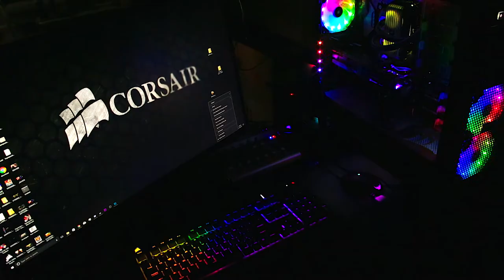MY 2017 RIG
|Case:
Corsair Vengeance Series C70
MOD: Bottom coverall with Corsair Logo
|MOUSE:
Corsair Gaming M65 RGB
|KEYBOARD:
Corsair Strife RGB MX SILENT CHERRY
|HEADSET:
Corsair VOIDs RGB
|OS:
Windows 10
|GPU:
Asus Strix 1080ti OC
|CPU:
Intel Core i7-7700K Kaby Lake 5GHz
|COOLING:
Corsair H100i v2 CPU
Corsair Dominator Airflow Platinum RAM
|MoBo:
Asus Z270 Tuf Mk 1
|Memory:
Corsair VengeanceRGB 32GB DDR4 3200mhz
|Storage:
Corsair MP500 FORCE M.2 NVMe 480GB
Corsair XT FORCE 1tb SSD
|PSU:
Corsair RM1000 WTT